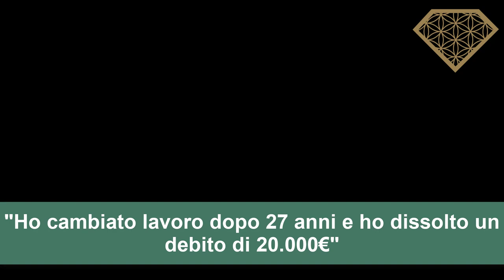Testimonianza ACRV - Domenico Di Sciullo